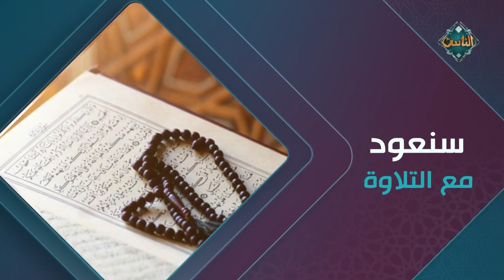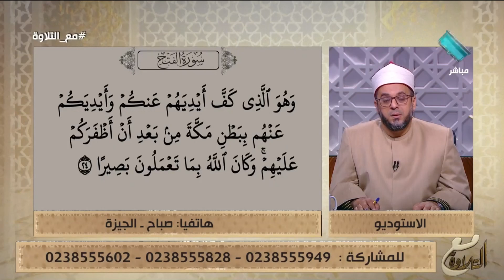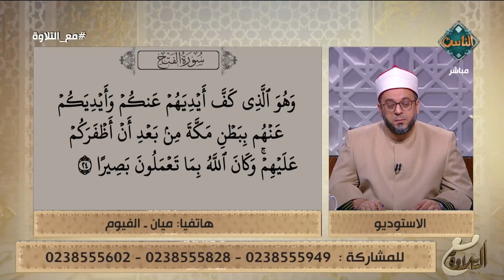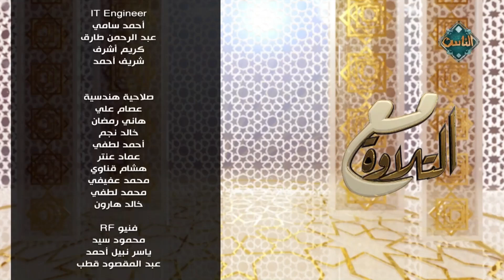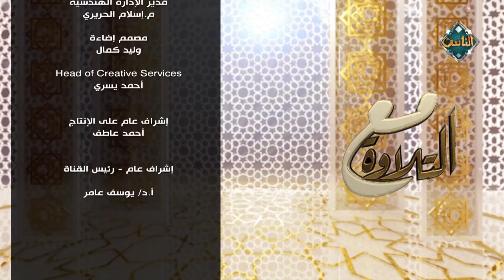مع التلاوة | صفات الحروف العارضة - (الحلقة الكاملة) - 25-6-2024